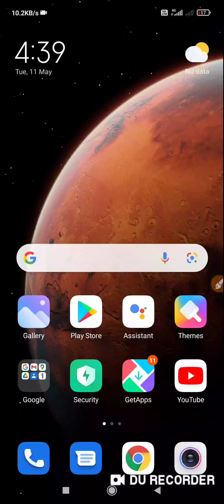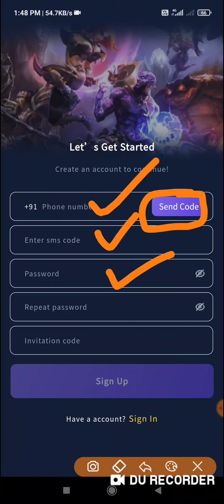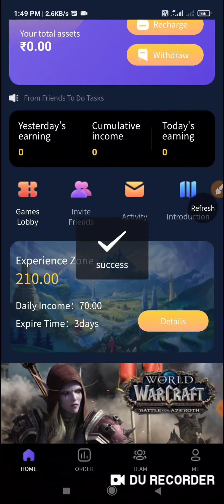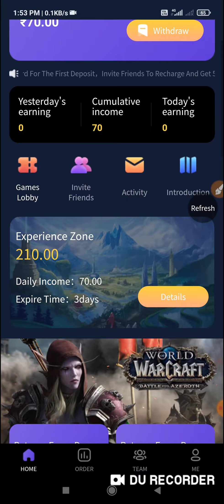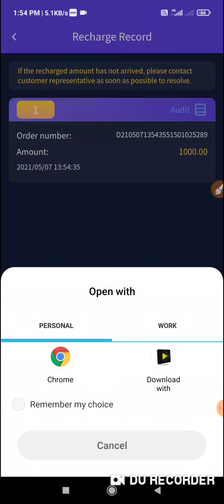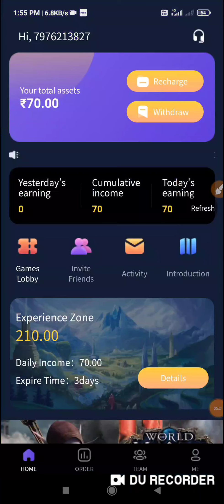HOW TO EARN MONEY BY PLAYING GAMES & EARN ₹1500 DAILY IN 2021